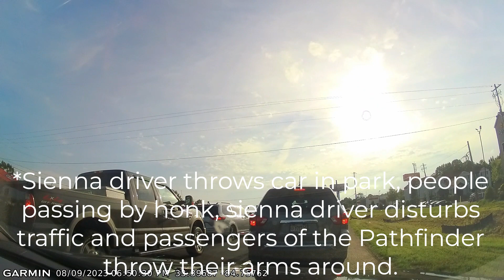Bad Drivers Of Georgia #6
In this video we will be exploring more bad drivers in Georgia, USA. Counties include Coweta, Troup, Harris, and Meriweather counties. I say beware of the Kia and Hyundai Drivers as they are the worst drivers in this video.

Cities:
Newnan
Lagrange
Grantville
I-85 North & South
West Point